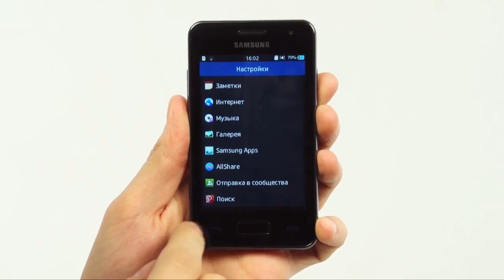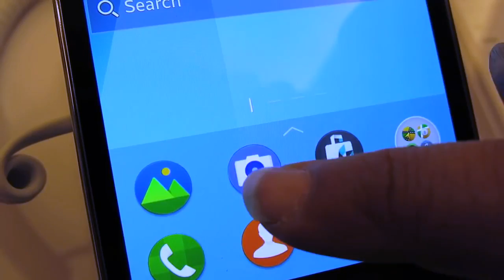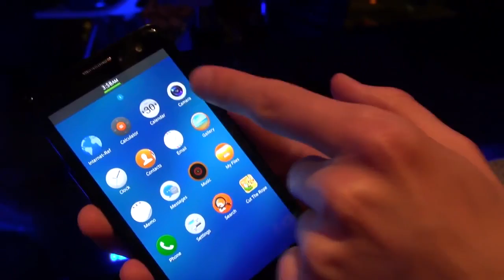Samsung Z на ОС Tizen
ТехноПарк: дивний проект компанії Samsung -- смартфон Z на новій операційній системі Tizen